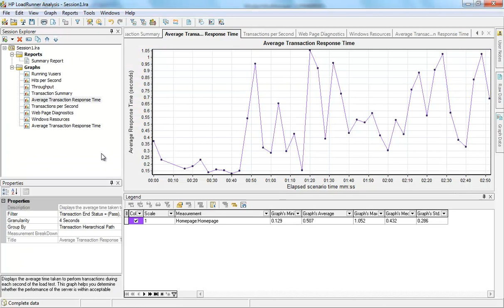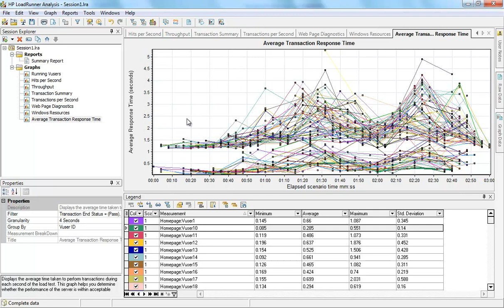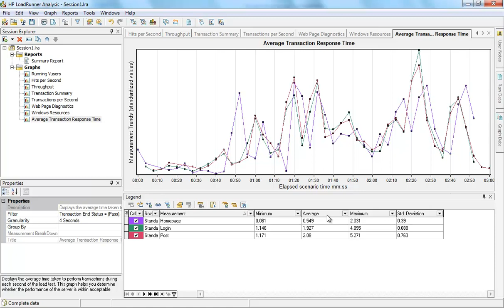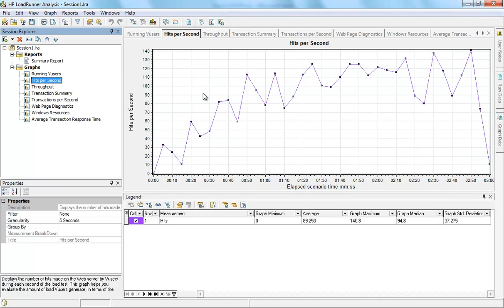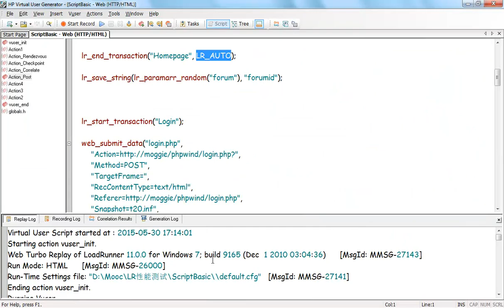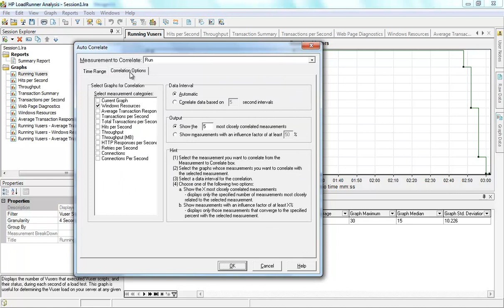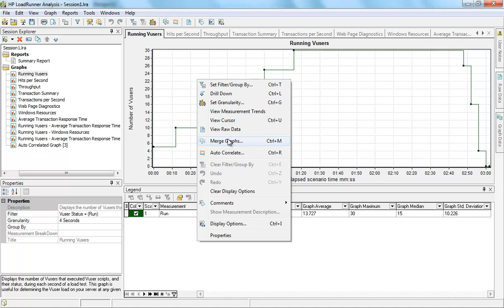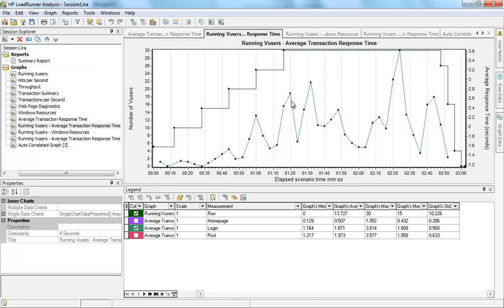LR指标分析3 3 Analysis 结果分析工具三